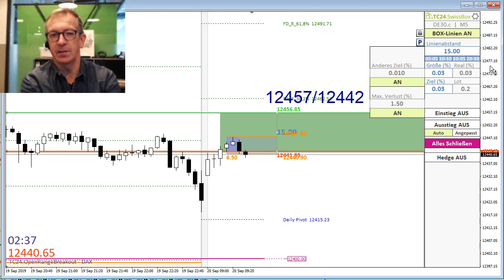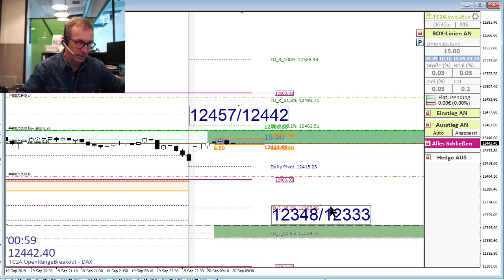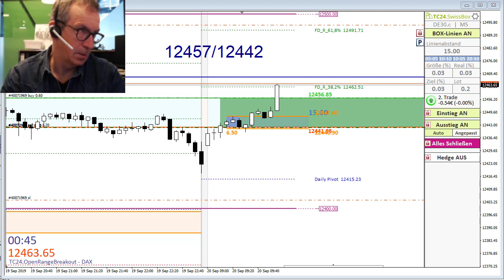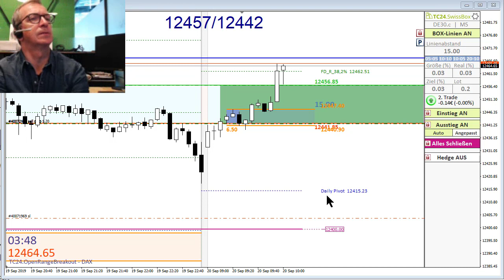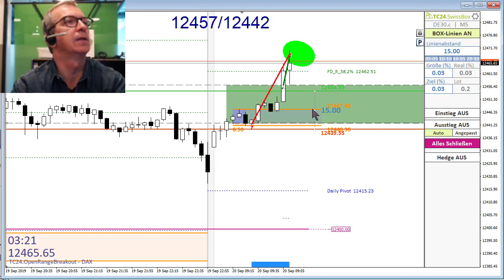TradersClub24 Dax Open Range Breakout Live Trade am 20.09.2019 Daytrading Forex